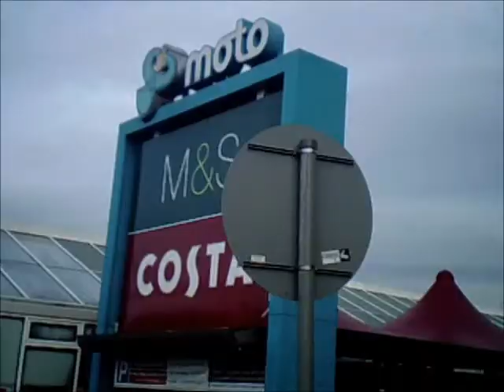MY TRIP TO BOURNEMOUTH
I Went To See Donny And Marie